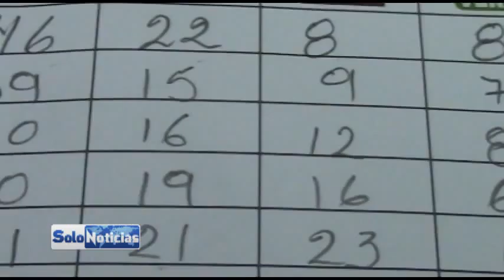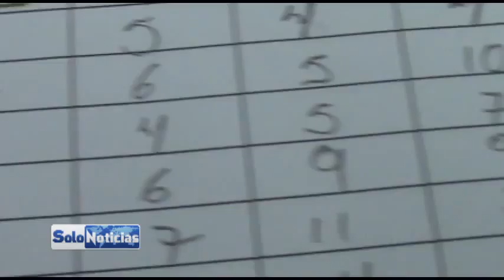El PRD en Taxco se posiciona en 5 lugar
El PRD en Taxco dejo de ser la segunda fuerza política, Carlos Arciniega Reyna Presidente del PRD en Taxco, explica los motivos